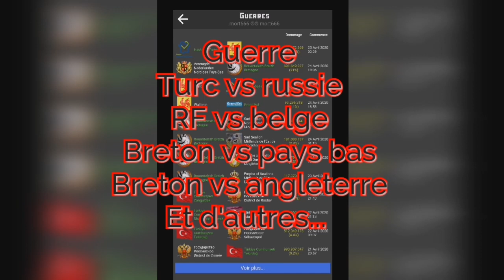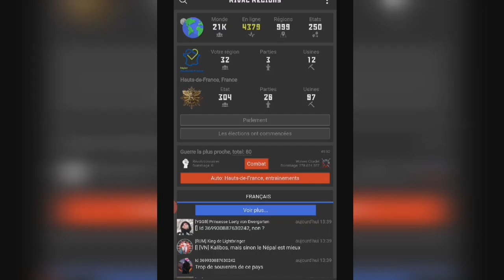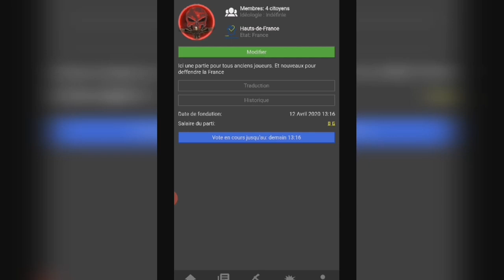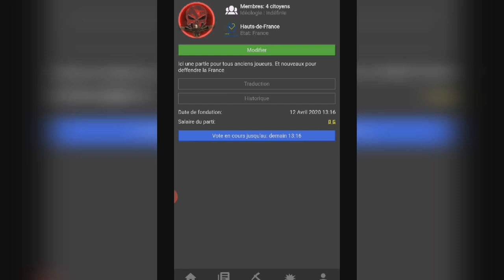Rival régions : les guerres